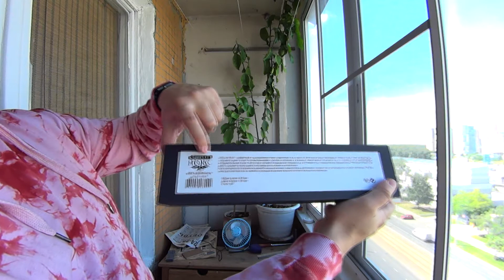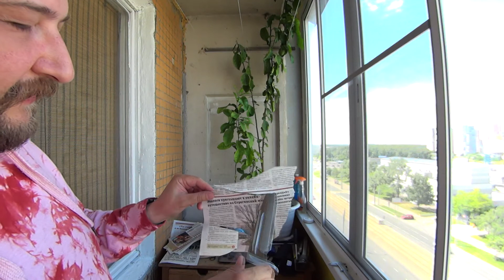Нож Нокс Ягуар, последний аргумент охотника)))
интересный нож от нокса
фултанг, с мощной гардой.
нож конечно не самый бюджетный. то выбирает один нож на много случаев жизни, можно поглядеть) покрутить в руках не заменят ни какие обзоры!))
конечно много делается в китае , и нокс не исключение. но боятся китайских ножей не стоит. сейчас качество их очень хорошее. и многие бренды именитые свои ножи делают в поднебесной.